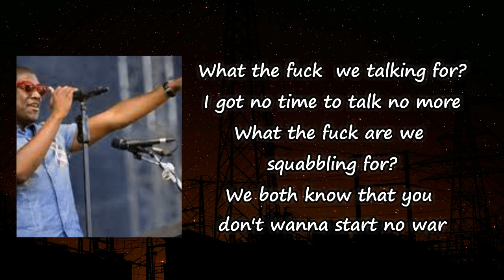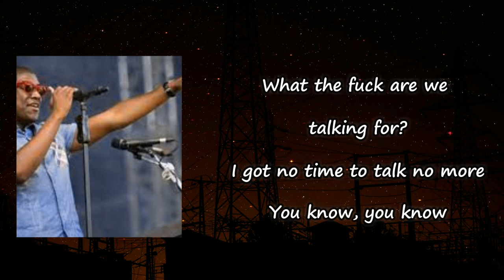Labrinth – WTF Are We Talking For Lyrics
Songs: WTF Are We Talking For by Labrinth
Album

WTF Are We Talking For Lyrics:

What the fuck are we talking for?
I got no time to talk no more
What the fuck are we squabbling for?
We both know that you don't wanna start no war
Yeah, 'cause you know, mother never raised no bitch
All I gotta do is throw a five-finger sandwich
And you will fall so hard